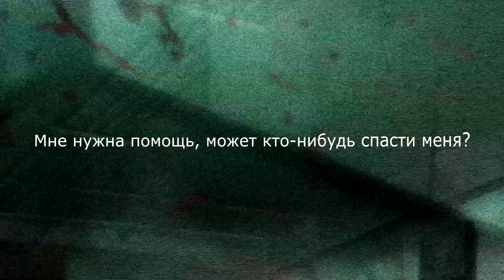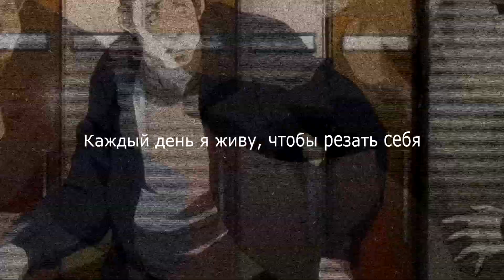nicoteen ninyo - i need help /Перевод/ (rus sub)